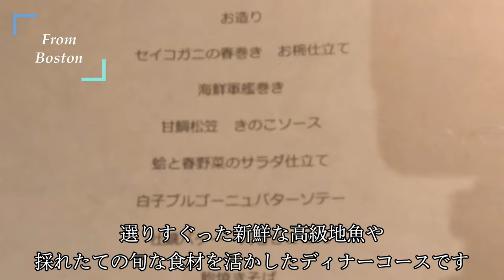【奥湯河原】森に佇むオーベルジュ【BOSCAGE Kariya】に宿泊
【奥湯河原】森に佇むオーベルジュ【BOSCAGE Kariya】に宿泊しました。静かな奥湯河原の森に囲まれ、手入れの行き届いた高級別荘に滞在したような贅沢な気分を味わえました。一品一品運ばれてくるお料理は全てが新鮮な素材を活かし、趣向を凝らしており、視覚的な美しさも合わせてその美味しさを堪能できました。お洒落なインテリアや独特のお風呂、そして行き届いたおもてなし、全てが忘れることのない感動として記憶に残ることでしょう。

(ご参考) 私たちが宿泊した湯河原のもう１つの宿 − ふきや:

00:00 オープニング
1:32 お部屋紹介
4:29 今回の夕食
7:27 今回の朝食
8:42 アクセス